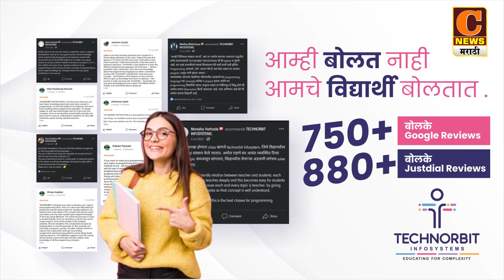राहुरी - महात्मा फुले कृषि विद्यापीठात जुनी पेन्शनसाठी भव्य मोटारसायकल रॅली